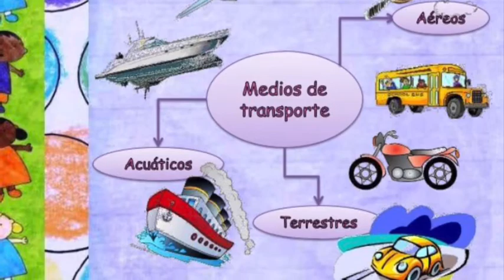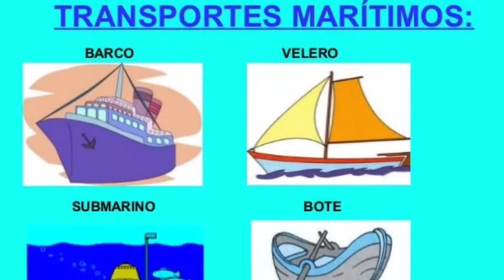2ND GRADE -SOCIAl S -MEDIOS DE TRANSPORTE